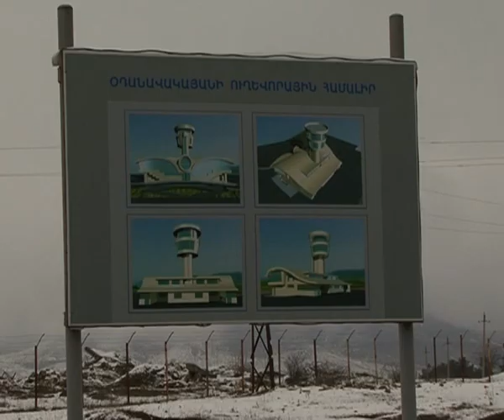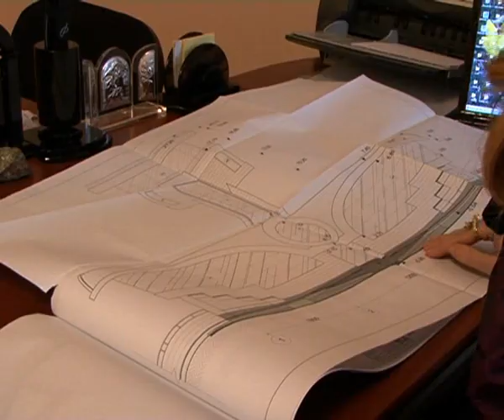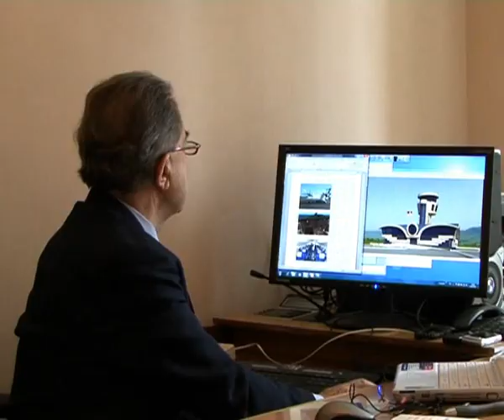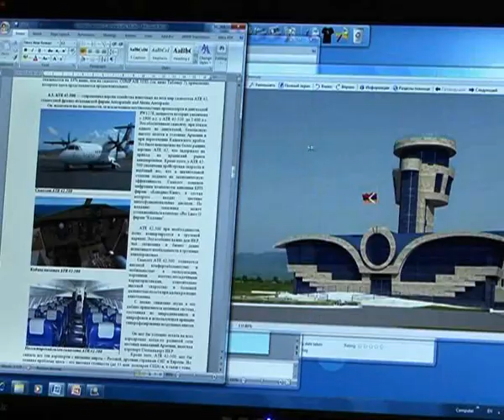The Airport of Nagorno Karabakh (Republic of Artsakh) .flv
On October of 2010 Nagono Karabakh Republic will have a new Airport